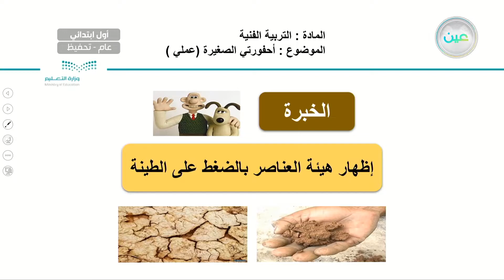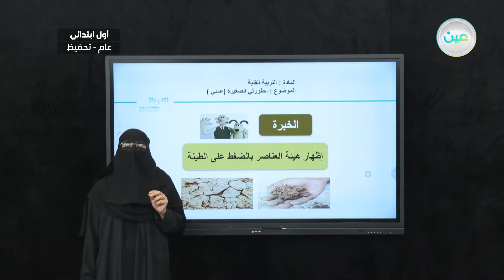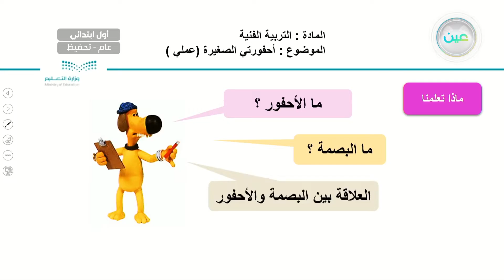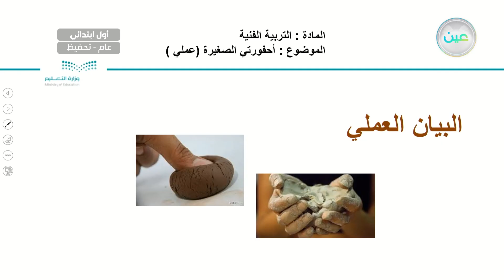احفورتي الصغيرة - عملي - التربية الفنية - أول ابتدائي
الحصة السادسة - الأثنين - الأسبوع الثالث - أول ابتدائي01